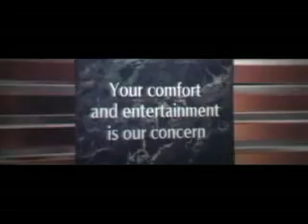United Artists Theatres Policy Trailer (1989)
Due to popular demand, I have posted the United Artists Theatres' policy trailer from 1989.

I give all credit to JoeCool85 of DailyMotion.com for having this video.